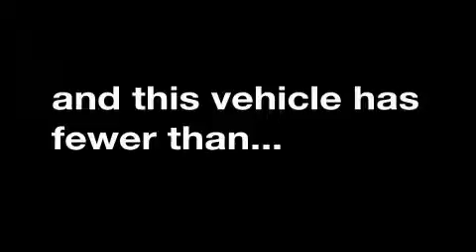Preowned 2007 Chevrolet TrailBlazer Houston TX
Year: 2007
 Make: Chevrolet
 Model: TrailBlazer
 Engine: 4.2L I-6cyl
 Trans.: 4-Speed Automatic

 Miles: 34,002

 2007 Chevrolet TrailBlazer Houston TX